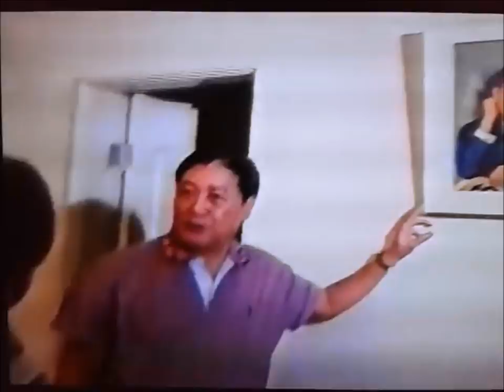呂奇 那些年... 我生日 FANS送給我的油畫好珍貴